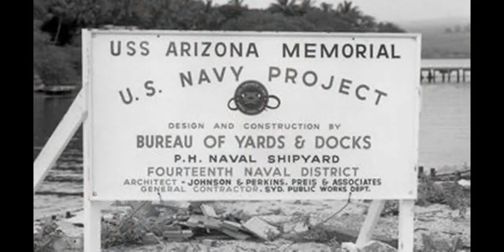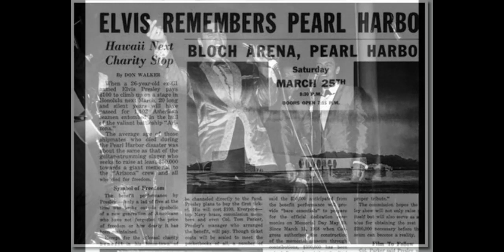Elvis Presley Helps Complete The Construction Of The USS Arizona Memorial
On March 25,1961, Elvis Presley performed a charity concert at Bloch Arena in Hawaii to raise money for the completion of the USS Arizona Memorial.Elvis also donated $5,000 of his own money as well toward the proceeds.Proceeds from the concert and other sources thereafter helped to complete the stalled construction of the USS Arizona Memorial.